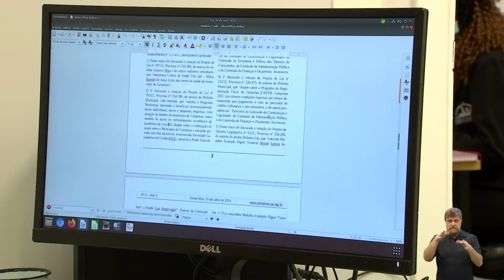NOTÍCIAS DO LEGISLATIVO - BALANÇO COMISSÃO FINANÇAS E ORÇAMENTO 04-01-2022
ENTRE OS MUITOS ASSUNTOS DEBATIDOS, DESTAQUES PARA  O EMPREENDIMENTO HABITACIONAL DE INTERESSE SOCIAL ,  O CADERNO DO PODER LEGISLATIVO DO DIÁRIO OFICIAL DO MUNICÍPIO DE CAMPINAS, NÚMERO TELEFÔNICO EXCLUSIVO PARA ATENDIMENTO DOS SERVIÇOS CASTRAMÓVEL E SAMU ANIMAL,